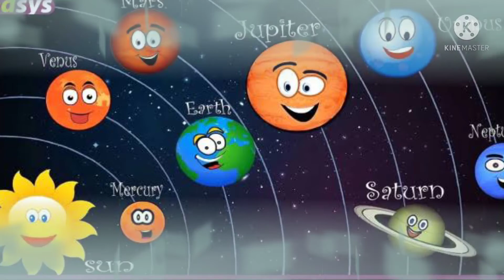vedita vedhanth planets tour/ planet names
solar system /  planets names/ vedita vedhanth